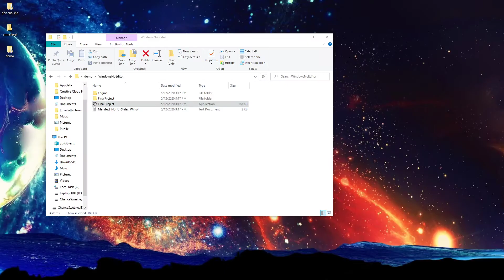Gun Mayhem - Unreal Engine 4 Project - Quick demo